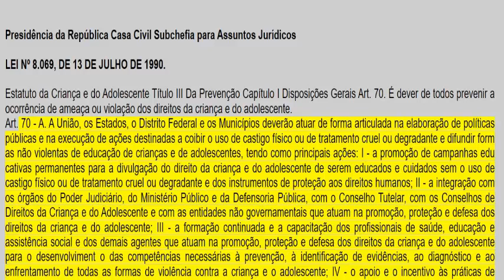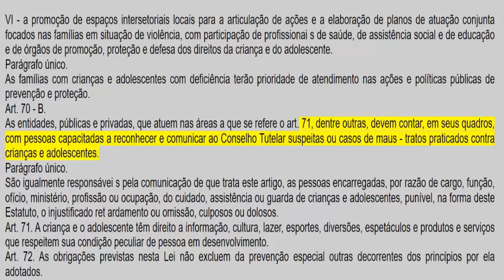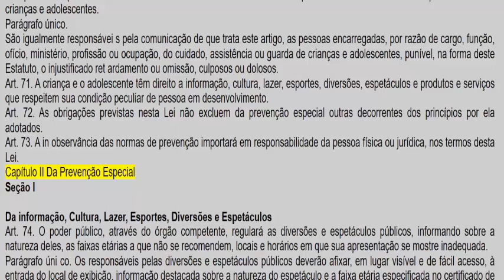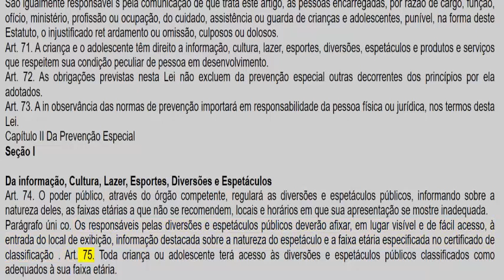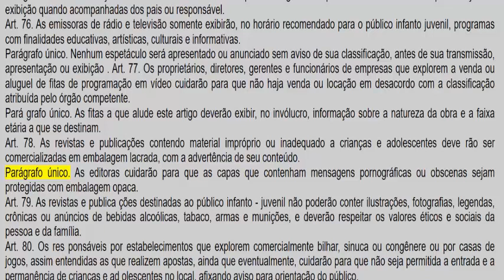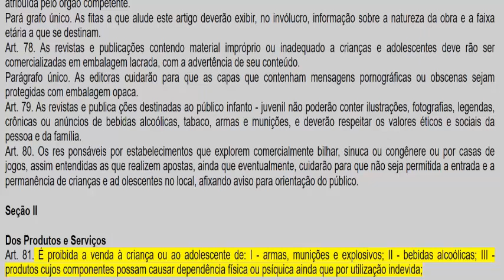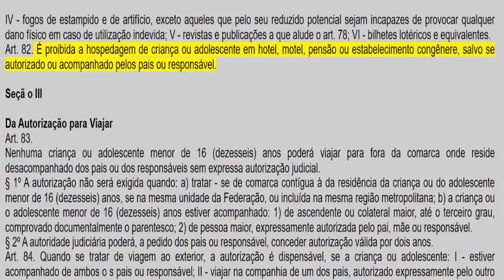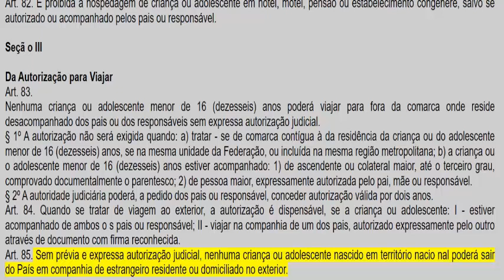LEI 8.069/90 ECA-ESTATUTO DA CRIANÇA E DO ADOLESCENTE PARTE 5 EM ÁUDIO ATUALIZADA ATÉ A POSTAGEM